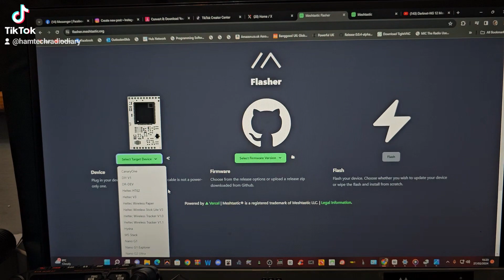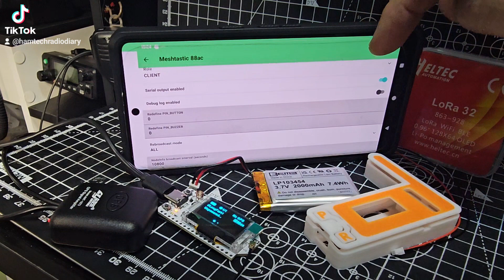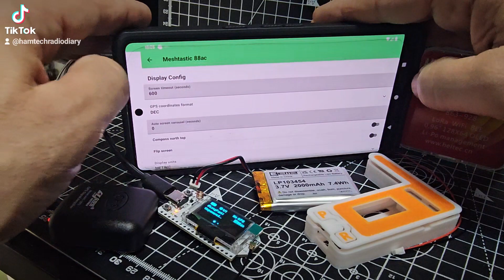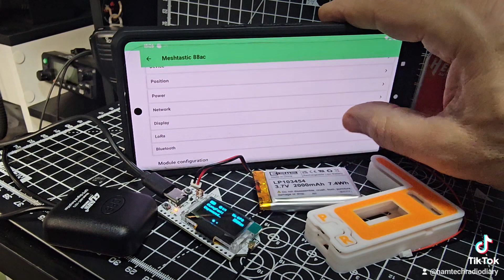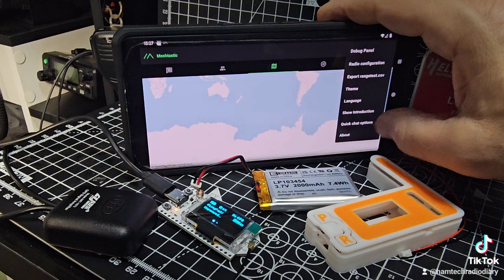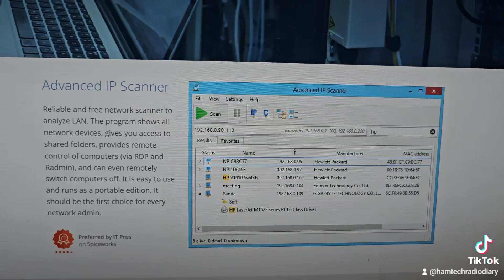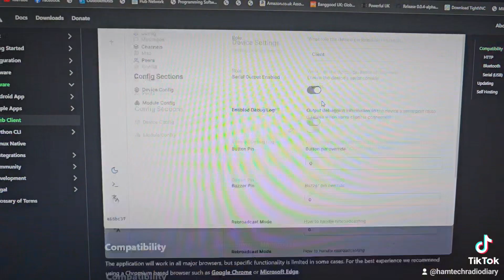Off Grid MESHTASTIC - Configure Bluetooth App Connection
HELTECT V3 PURCHASE